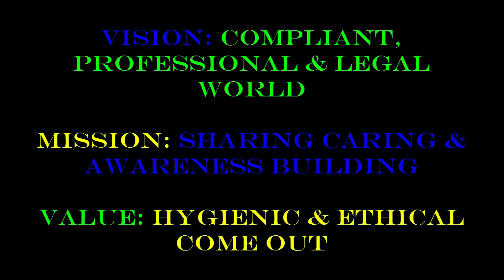BUFFET RESTAURENT CAFE RIO UTTARA DHAKA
About : Professionals & Legal, a Video site where you will get video of all the things as your requirements for watching every day to develop yourself. The channel content the following;

 Vision: Compliant, Professional & Legal World
 Mission: Sharing , Caring  & awareness  building  (Share, Care & Aware)
 Value: Hygienic & Ethical Come out